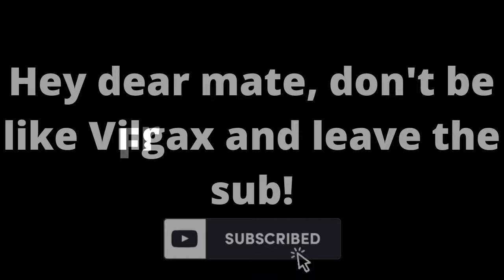EVERY BEN 23 TRANSFORMATIONS | BEN 10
Hello my aliens! This is my thirtieth episode!